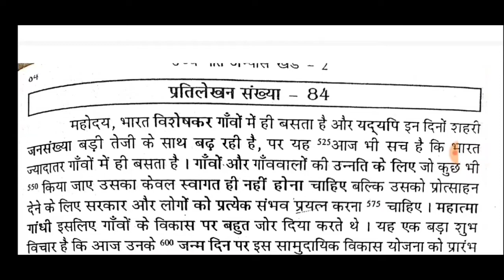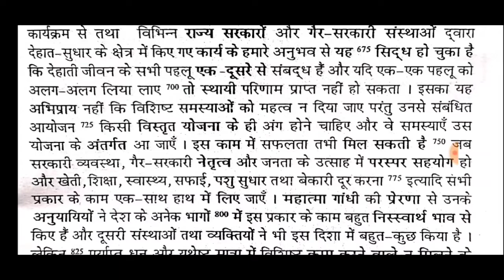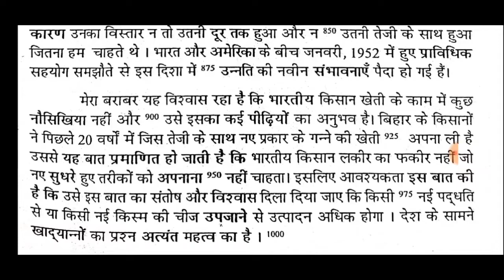[10] 140 WPM | VIDHANSABHA REPORTER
Reporter, APS, SSC, High Court, CRPF, SSSC, State level Exam | By Shorthand Vidyalaya | Sandeep Sir

                 I Hope You Will Support Me.